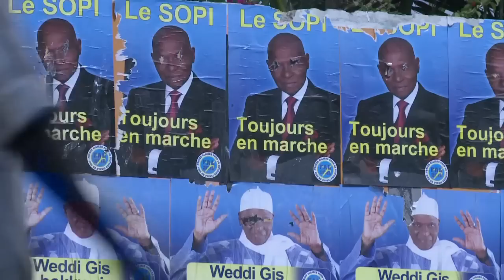L'université de Dakar en grève depuis décembre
Depuis plusieurs mois, l'université de Dakar est perturbée par une grève des professeurs. Des centaines d'étudiants ne peuvent assister aux cours et craignent de perdre une année d'études. A quelques jours du second tour de la présidentielle, une solution est incertaine. Durée: 02:12